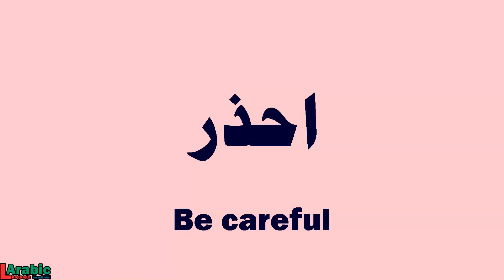How to say | Be careful | Watch out | in Arabic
BE CAREFUL | WATCH OUT in Arabic